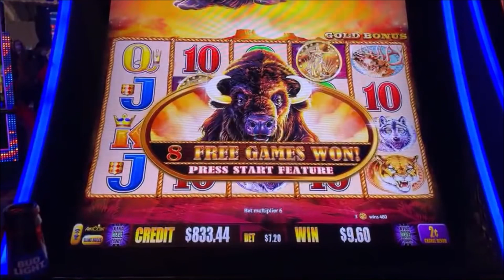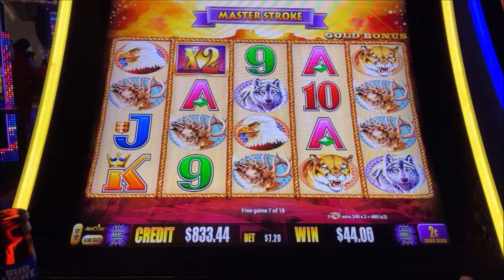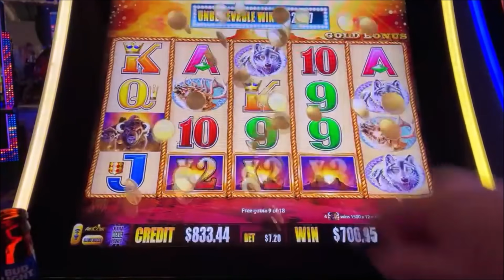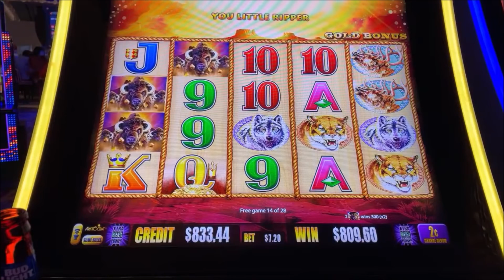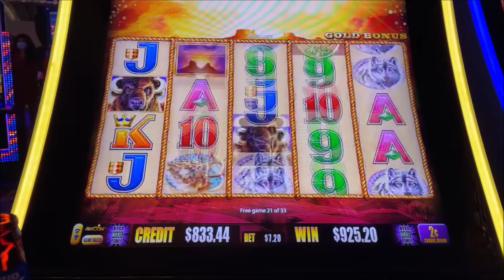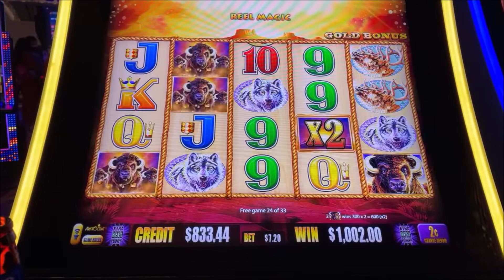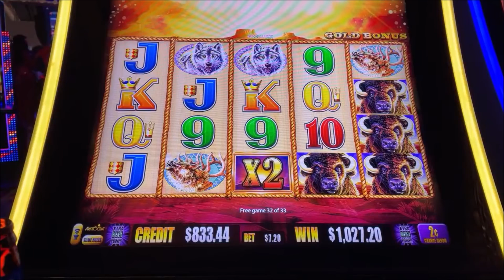$7.20 MAX BET BONUS PAYS HUGE On Buffalo Gold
Here is an epic comeback bonus round I got on Buffalo Gold slot machine while doing my 15k celebration live steam in Las Vegas (link to full stream down below). I was down quite a few bucks and then this bonus came around and boom, huge win to get me back in the game!..Thank you for watching, please don't forget to like, comment & subscribe!!..

c$h$i$c$o